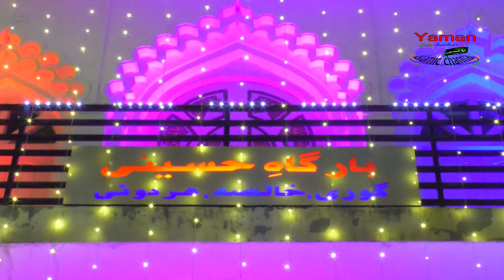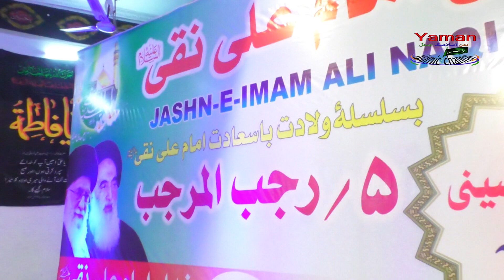MAULANA BILAL KAZMI SAHEB || JASHNE IMAM ALI NAQI (a.s.) || GAURI KHALSA || 2021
ALLAH (j.j.)
HAZRAT MUHAMMAD (S.A.W.)
JANABE FATIMA ZAHARA (S.A.)
HAZRAT IMAM ALI (A.S.)
HAZRAT IMAM HASAN MUJTABA (A.S.)
HAZRAT IMAM ZAINUL ABEDEEN (A.S.)
HAZRAT IMAM MUHAMMAD BAQIR (A.S.)
HAZRAT IMAM JAFAR SADIQ (A.S.)
HAZRAT IMAM MOOSA KAZIM (A.S.)
HAZRAT IMAM ALI RAZA (A.S.)
HAZRAT IMAM MOHD TAQI (A.S.)
HAZRAT IMAM ALI NAQI (A.S.)
HAZRAT IMAM HASAN ASKARI (A.S.)
HAZRAT SAHEBAZ ZAMANA IMAM MEHDI (A.S.)
KHATEEBUL IMAAN
MAULANA TAHIR JARWALI SAHEB
KHATEEBE AKBAR
MAULANA ATHAR SAHEB
KHATEEBUL IRFAN
NADEEM SARWAR
ALI SHANAWA
ALI JEE
HASHMI SISTER
FARHAN ALI
IRFAN HAIDER
ALI SAFDAR
ALLAMA KUMAIL
NASIR ZAIDI
HASAN SADIQ
RAZA ABBAS ZAIDI
NAYAB HALLAURI
NAYAB BALIYAVI
NAYYAR JALALPURI
SAFDAR ABBAS
MUSAYYAB RIZVI
JASHNE ABBAS
JASHNE NOOR
JASHNE ZAINAB
JASHNE QASIM
JASHNE QAYEM
HUSAIN DAY
MAULANA KALBE JAWWAD SAHEB
AFTABE SHARIYAT
MAULANA ALI NASIR SAEED ABAQATI
MAULANA AGHA ROOHI SAHEB
MAULANA ABBAS NASIR SAHEB
MAULANA MEESAM ZAIDI SAHEB
MAULANA HAMIDUL HASAN SAHEB
LIVE LUCKNOW MAJLIS
LIVE GUFRANMAAB MAJLIS
LIVE AGHA BAQIR MAJLIS
LIVE MADARSAE NAZMIA MAJLIS
LIVE AFZAL MAHAL MAJLIS
LIVE SHIA COLLEGE MAJLIS
DARIYA KA ALAM
SHABE ASHOOR KA ALAM
SHAHI ZARI
SHAHI MEHNDI
SALAAM YAA HUSAIN